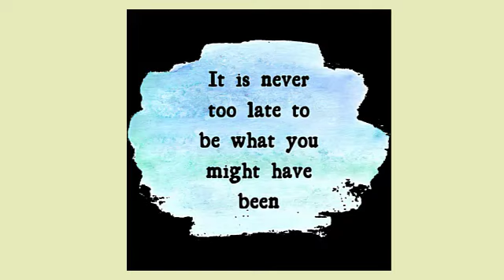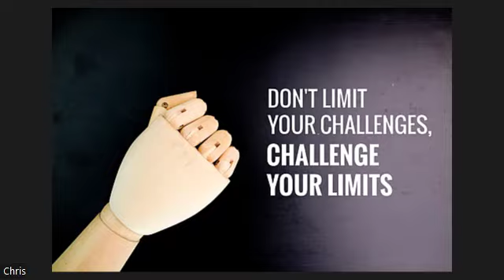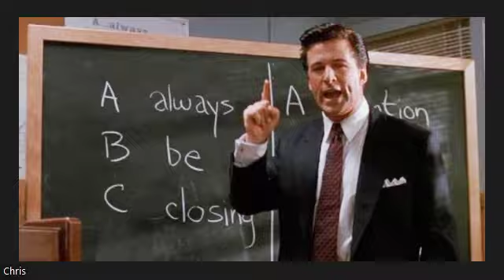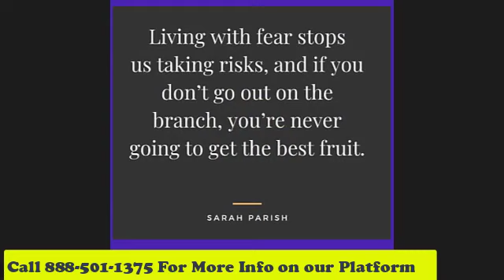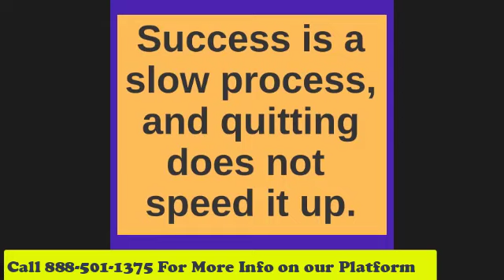Chris and Chris Share Secrets to Tackling Any Objection!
⭐⭐Overcoming Objections Final Expense

In this live training call, Chris and Chris share how they deal with objections early in the presentation and when the client says that they need to think about it our speak with their kids first.

Would you like 20-30 appointments each day for final expense telesales?🚀

See how agents are writing $30,000 to over $40,000 of Annualized Premium MONTHLY and not even having to leave the house.

Our YouTube channel is designed specifically for agents that focus on the Senior Final Expense  Market and are interested in earning a Six Figure Income. This is a free learning tool for both new and seasoned life insurance agents. At United Final Expense Services, our goal is to help agents get trained up, and selling insurance immediately. We also make sure that NEW agents can have high contracts along with access to the best Lead Program in the Final Expense industry. For  agents that need a little extra work, we have one on one mentoring.

⏰ Video Duration: 00:09:17

Thank you for supporting “ Douglas Massi ” YouTube channel.